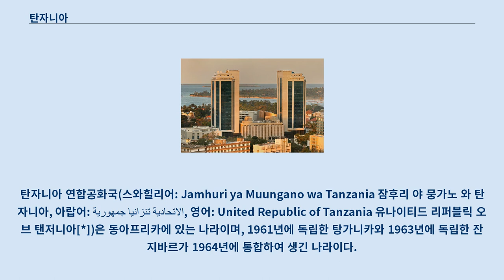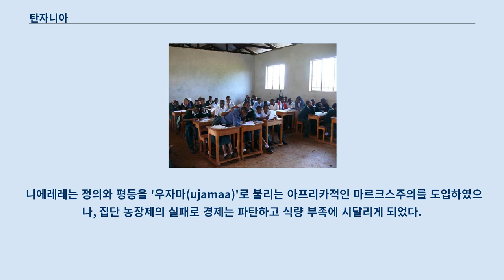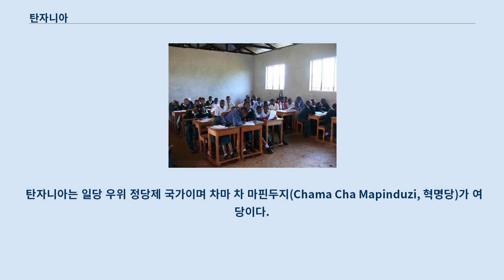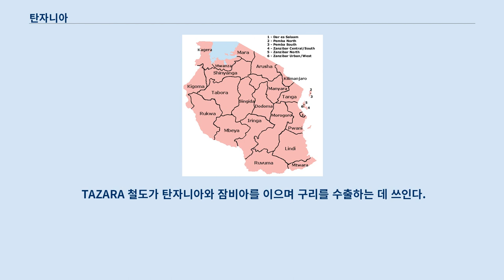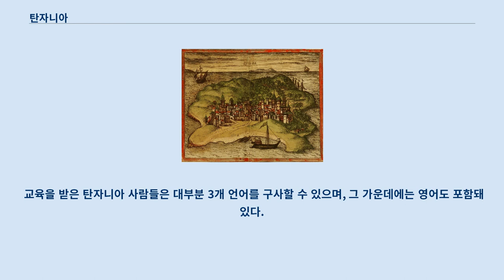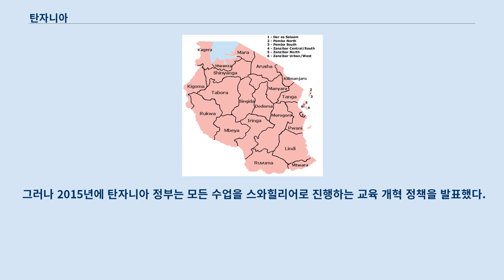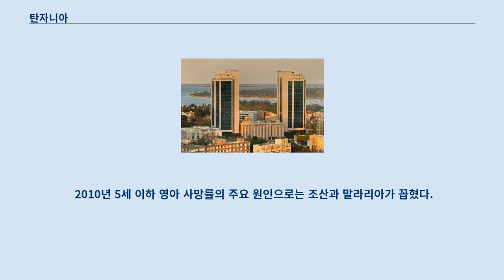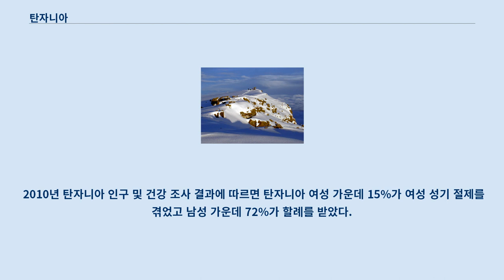탄자니아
탄자니아 연합공화국(스와힐리어: Jamhuri ya Muungano wa Tanzania 잠후리 야 뭉가노 와 탄자니아, 아랍어: جمهورية تنزانيا الاتحادية, 영어: United Republic of Tanzania 유나이티드 리퍼블릭 오브 탠저니아[*])은 동아프리카에 있는 나라이며, 1961년에 독립한 탕가니카와 1963년에 독립한 잔지바르가 1964년에 통합하여 생긴 나라이다.
 또한 탄자니아의 법적인 수도는 도도마이지만, 실질적인 수도의 기능은 탄자니아의 최대 도시인 다르에스살람이 하고 있으며, 각국의 대사관을 포함한 많은 공공기관들과 기업들이 현재까지도 이전을 거부하고 있는 상태이다.
 '탄자니아'라는 이름은 탄자니아를 이루고 있는 탕가니카(Tanganyika)와 잔지바르(Zanzibar)에서 따왔다.
 '탕가니카'라는 이름은 스와힐리어로 '길들여지지 않은 곳을 항해한다'라는 뜻이며, '잔지바르'는 동아프리카의 원주민들을 일컫는 말인 '젠기(zengi)'와 해안가를 뜻하는 아랍어인 '바르(barr)'에서 따왔다.
 올두바이 협곡에서 출토된 180만년 전의 찍개 동아프리카에 살던 토착 부족은 수렵채집사회 부족이자 고립어 화자들인 하자족과 산다웨족으로 추정하고 있다.
 최초의 타민족 유입은 오늘날의 에티오피아 지역에서 남쪽으로 건너온 남부쿠시어군 화자들이다.
 언어학적인 증거로 미루어보아 이들의 언어는 이라크어, 고로와어, 부룬게어의 조상들로 추정되며, 약 4000년~2000년 전에는 투르카나호 북쪽에서부터 동부쿠시어군 화자들도 건너온 것으로 추정하고 있다.
 고고학적인 증거들을 통해 볼 때 약 2900년~2400년 전에 남부나일어파 화자들이 오늘날의 에티오피아 및 남수단 지역에서 중북부 탄자니아 지방으로 들어온 것으로 추정하고 있다.
 이러한 움직임들은 빅토리아호와 탕가니카호에서 건너온 철기 문명의 반투족들의 이주와 거의 동시에 나타났다.
 이들은 서아프리카의 농업 양식과 주식인 얌을 전파시켰다.
 이들은 2300년~1700년 전에 탄자니아의 나머지 지역들로 퍼져나갔다.
 마사이족을 포함한 동부나일어족 화자들은 오늘날의 남수단 지역에서 500~1500년 전에 들어왔다.
 페르시아만과 인도 지역에서 온 여행가들과 상인들은 1세기부터 동아프리카를 방문하기 시작했다.
 10세기경에 아라비아반도와 페르시아만 지역에서부터 건너온 이민자들이 동아프리카 지역에 정착하기 시작했고, 시간이 흐르며 동아프리카 해안가를 따라 더 남쪽으로 내려가기 시작했다.
 14세기 즈음에는 아랍인과 동아프리카 원주민들 사이의 통혼으로 아랍인 이민자들이 점차 동아프리카 원주민들과 동화되기 시작했다.
 이 시기에 이슬람교가 탄자니아에 전해졌다.
 1572년 탄자니아 킬와의 모습 16세기 초반 포르투갈 제국이 동아프리카를 점령했으며, 1652년 포르투갈 제국령 몸바사가 포르투갈 제국에 대항하고자 오만에 도움을 요청했고, 오만은 동아프리카에 군대를 보내 포르투갈 제국에 대항하는 세력을 지원했다.
 1698년에 오만은 몸바사에서 포르투갈 제국을 축출했고, 곧 마지막으로 남아있던 포르투갈 제국의 동맹인 잔지바르를 점령하며 동아프리카에서 영향력을 쌓았으며, 약 100여년 뒤부터 동아프리카를 통치하기 시작했다.
 오만의 술탄 사이드 빈 술탄은 수도를 잔지바르시티로 옮겼고, 이 시기에 아랍 상인들이 탄자니아에서 노예 무역을 수행하였다.
 1880년대부터 1919년까지는 독일 제국의 식민지였으며, 그 후 1961년까지는 영국의 식민지였다.
 1960년에 줄리어스 니에레레가 영국령 탕가니카의 장관이 되었고, 그는 1961년에 독립국 탕가니카의 총리가 되었다.
 탕가니카는 1963년에 독립한 잔지바르와 합병, 1964년 4월 26일에 탄자니아 공화국이 되었다.
 1967년에는 케냐, 우간다와 함께...